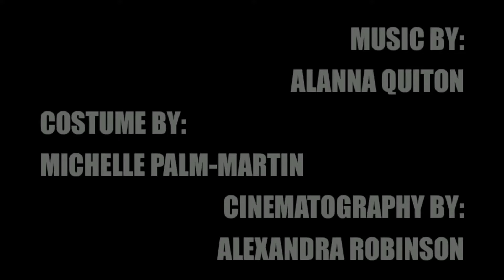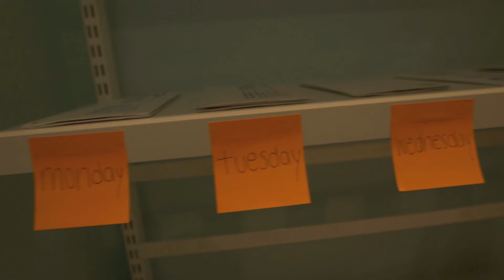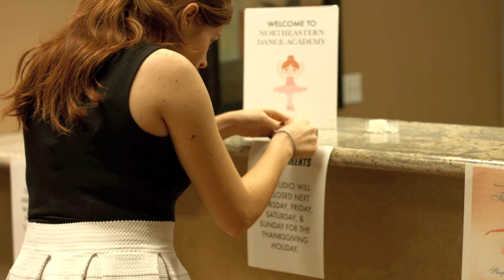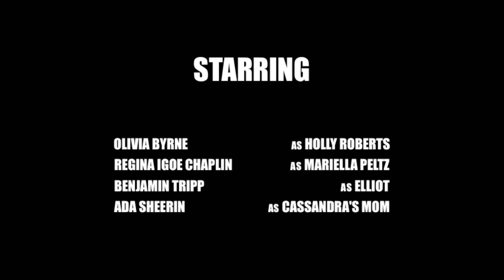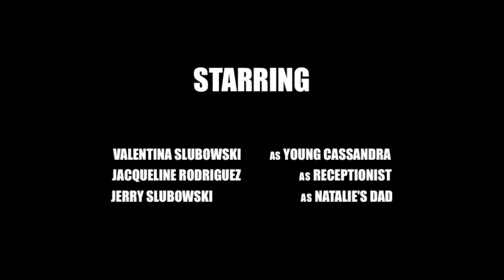Pressure Pointe Episode 2: Decaf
The dancers are split into groups to prepare a performance for the Winter Showcase. Cassandra and Natalie deal with the pressures of their pasts as tensions rise. Anna meets Elliot, the coffee boy at Marnova.